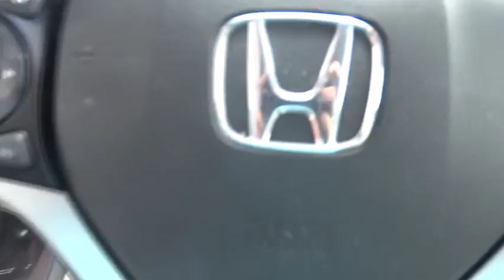2012 Honda Civic Sdn Marietta, Atlanta, Roswell, Woodstock, Kennesaw, GA P49820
2012 Honda Civic Sdn
2012 Honda Civic Sdn EX - Stock#: P49820 - VIN#: 2HGFB2F84CH584000

NEW ARRIVAL! -BLUETOOTH, SUNROOF / MOONROOF, AUTOMATIC HEADLIGHTS, KEYLESS ENTRY, AND TIRE PRESSURE MONITORS- -GREAT GAS MILEAGE- Save money at the pump knowing this Civic Sdn gets 39.0 MPG! Please call to confirm that this Civic Sdn is still available!Plus TAVT, Tag, and Title. Must print ad to receive quoted price. Subject to prior sale. Includes Dealer Doc Fee. We are located at: 2103 Cobb Pkwy, Marietta, GA 30067.